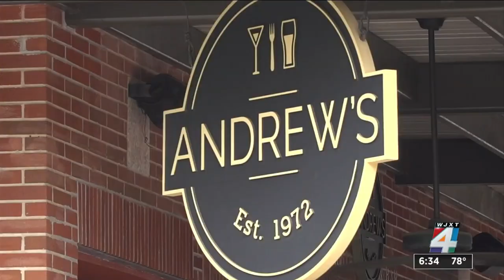$5,000 fine for ‘vaccine passports’ in Florida takes effect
Florida will start issuing $5,000 fines Thursday to businesses, schools and government agencies that require people to show proof of a COVID-19 vaccination.